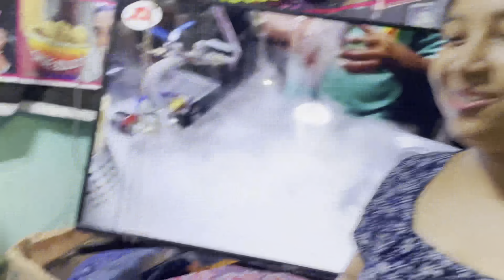Jhulan Yatra ni Mela ao Berai Fwibai || Dibya Khakhlary